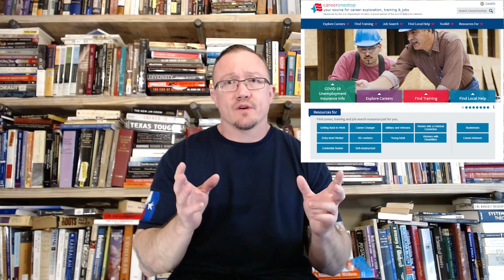Understanding Felony Friendly Employer Lists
People in prison, and others involved with the justice system, come across so-called lists of "felony-friendly employers" all the time. They make their reentry plans based on them. However, not all of them are what they seem. What kind of questions should you ask to determine whether the list is reliable?